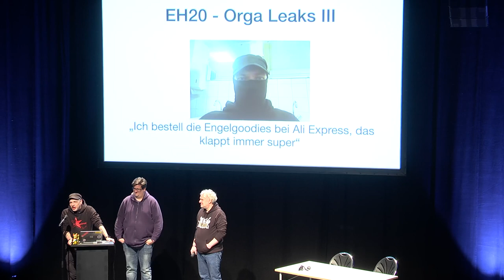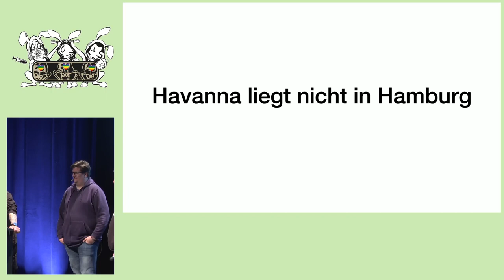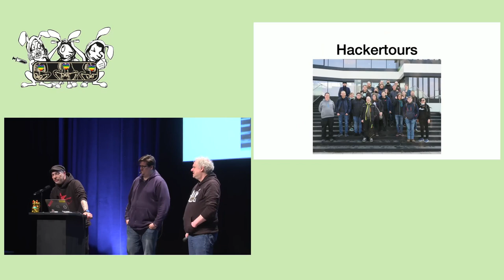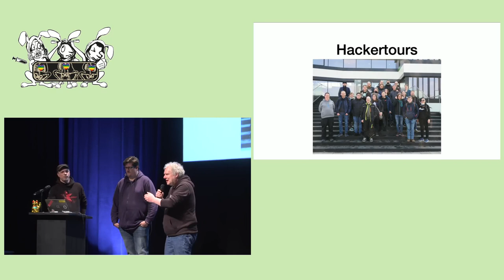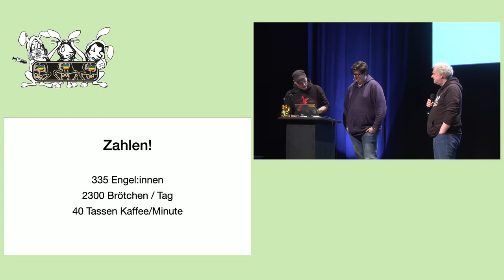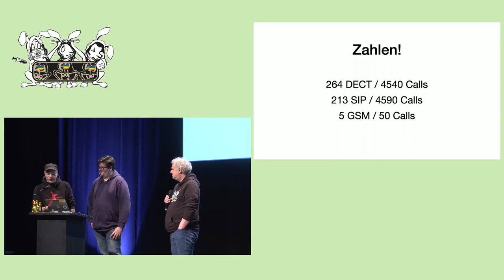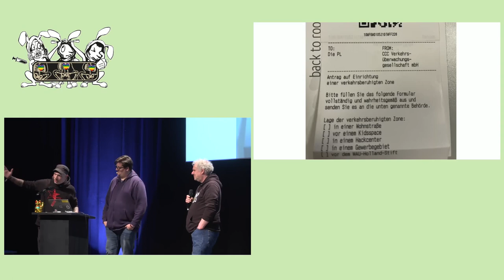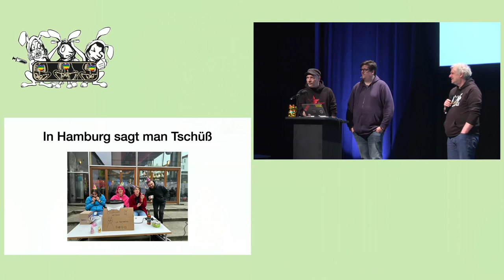EH20 Räumt auf und geht nach Hause!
Rauswurf, Infra Review Abbauhinweise

Man soll ja aufhören wenns am schönsten ist